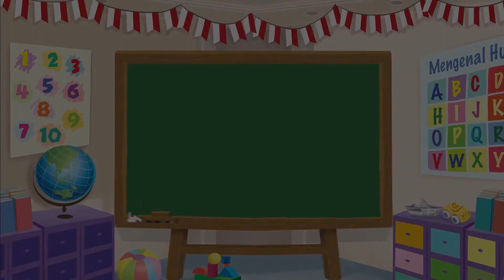Dongeng Anak - Dongeng Kak Awam - Hadiah untuk Adik - Bagian 1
Dongeng Kak Awam Prakoso pada Launching Bob The Train di Toys City Pondok Indah Mall

Redaksi Channel Video Mombi:

Produser: David Togatorop
Editor: Sigit Purnomo
Script Writer: Cirana Merisa
Videografer: Inggar Rivaldi